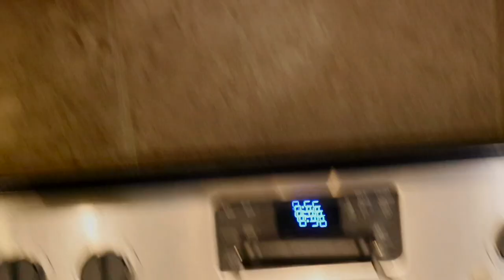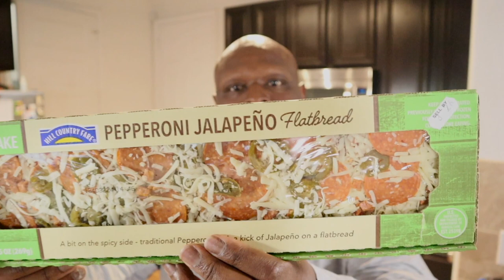Fat Loss Journey EP: 5 Arm Day | Changing My Workout Routine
In this episode of our fat loss journey, we share our amazing results after 46 days of hard work. From breaking into the twos to our family commitment to health, there's so much to celebrate.